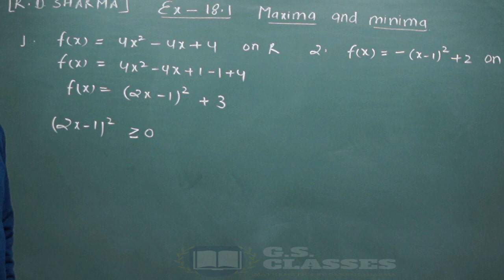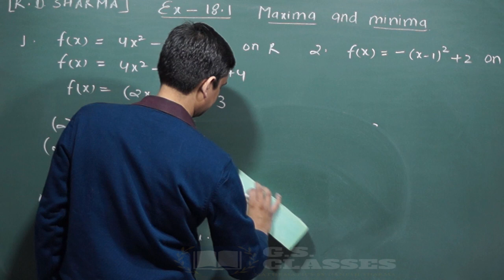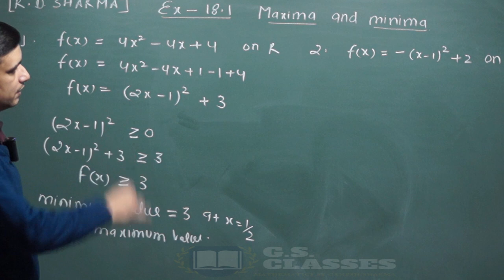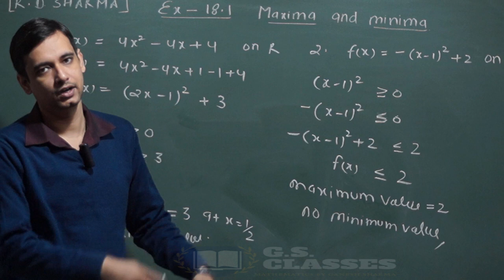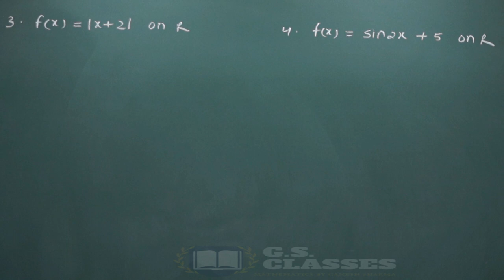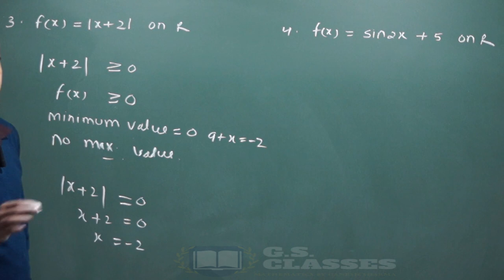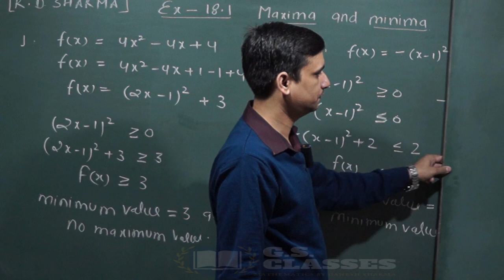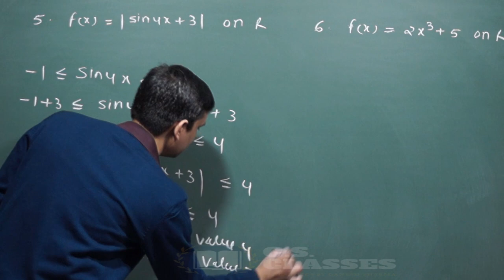R.D.SHARMA SOLUTION II CLASS- 12 II MAXIMA AND MINIMA II EX. -18.1 [PART -3]